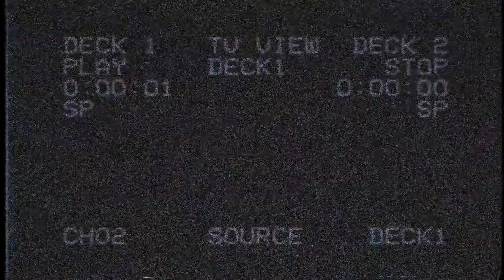ichigo - WiZMXNTE | FAXX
💰 Purchase? | Instant Delivery (tagged):
                              WAVY CURATORS
KENJI: